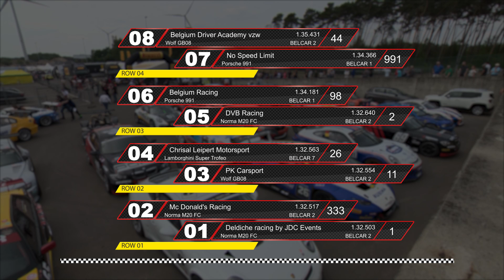BELCAR ENDURANCE CHAMPIONSHIP - QUALIFY ZOLDER 03 JUNE